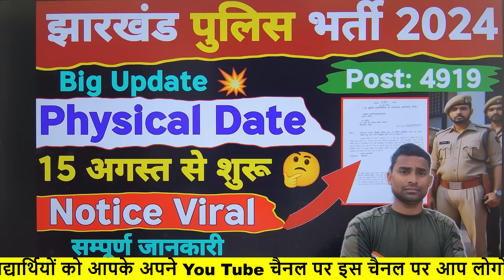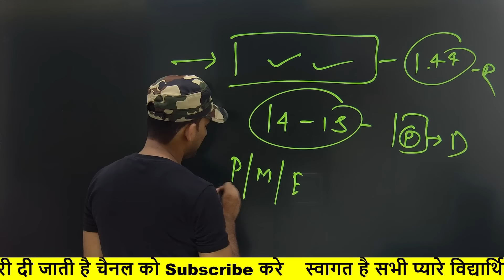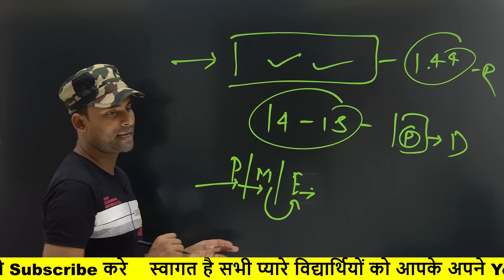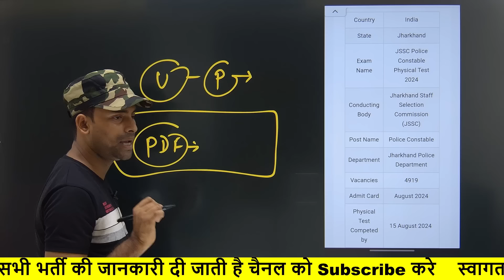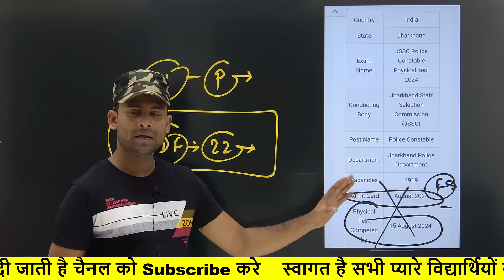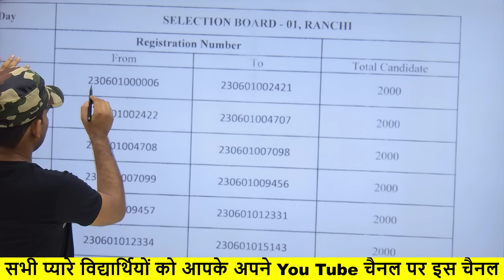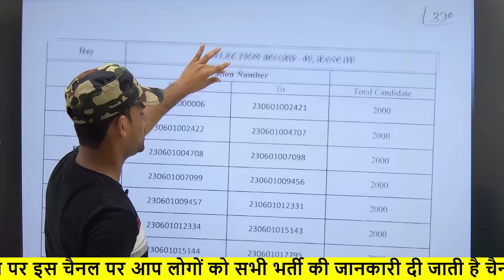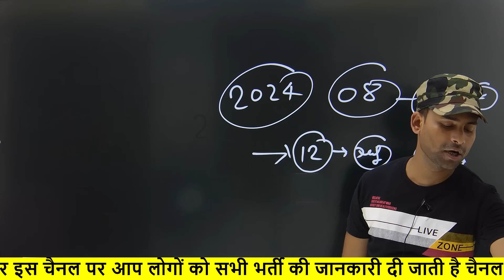Jharkhand Police Physical Date 2024 ! Jharkhand Police Admit Card 2024 !! Jharkhand Police Physical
Jharkhand Police Physical Test 2024

Jharkhand Police Runing Date
Jharkhand Police Physical Test
Jharkhand Police Physical Kab Hogaa
Jharkhand Police Physical Kab Tak

Jharkhand Police Physical Test Details

Jharkhand Police Physical Kab
Jharkhand Police ka Physical Test

Jharkhand Police admit Card Download
Jharkhand Police Physical Kab Tak Aayega